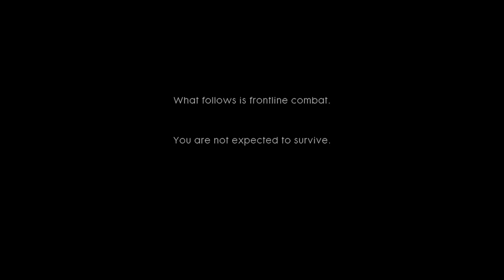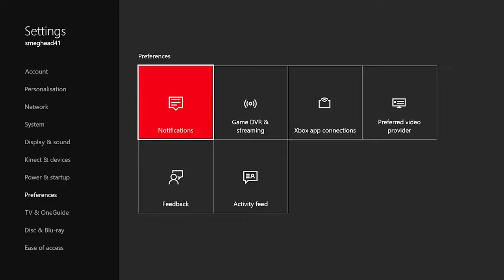Battlefield 1: War Never Changes - Part 1 - The Game Gent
War, War never changes. World War 1 was a savage and brutal war that achieved very little other than the mass death of most of Europe.